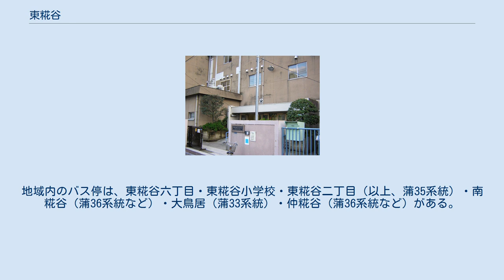東糀谷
日本 」 東京都 」 大田区 」 東糀谷 東糀谷（ひがしこうじや）は、東京都大田区の町。
現行行政地名は東糀谷一丁目から東糀谷六丁目。
 大田区の南東部に位置する。
地域北部は呑川に接し、これを境に大森南に接する。
地域東部は海老取川に接し、これを境に羽田空港に接する。
地域南東部は羽田旭町に接する。
地域南部は環八通りに接し、これを境に羽田に接する。
地域西部は産業道路に接し、これを境に西糀谷に接する（地名はいずれも大田区）。
 地域南東端を首都高速1号羽田線が通っている。
当地域は、住宅と工場が混在した地域になっている。
 元々、当地の地名は「糀谷」であったが、東西分割され、東部を東糀谷、西部を西糀谷を改称したことによって誕生した地域および地名である。
現在、「糀谷」の名称は「糀谷駅」「糀谷幼稚園」「大田区立糀谷小学校」「大田区立糀谷中学校」「糀谷商店街」などにその名残がみられる。
なお、北糀谷は「糀谷」から分割された地域ではなく、元から独立していた「北糀谷町」という地名を前身とする地域であり、「糀谷」を前身とする当地および西糀谷との直接の関係は無い。
 住宅地の地価は、2014年（平成26年）1月1日の公示地価によれば、東糀谷2-2-22の地点で34万1000円/m2となっている。
 2017年（平成29年）12月1日現在の世帯数と人口は以下の通りである。
 当地域内に鉄道駅はないが、南にある京急空港線大鳥居駅や穴守稲荷駅のほか、JR蒲田駅からのバス路線がある。
地域内のバス停は、東糀谷六丁目・東糀谷小学校・東糀谷二丁目（以上、蒲35系統）・南糀谷（蒲36系統など）・大鳥居（蒲33系統）・仲糀谷（蒲36系統など）がある。